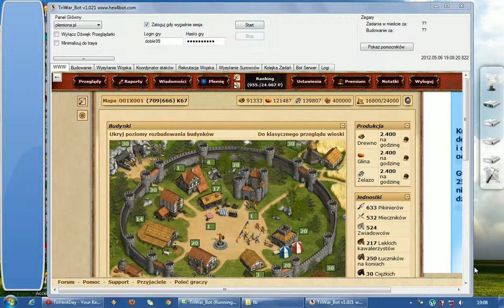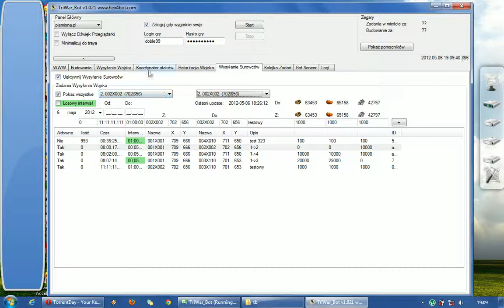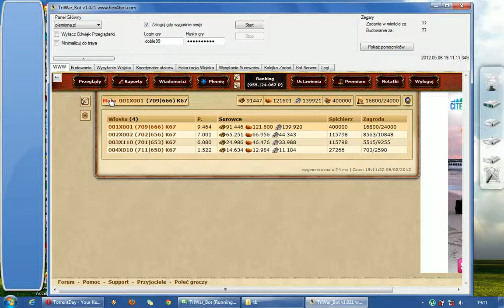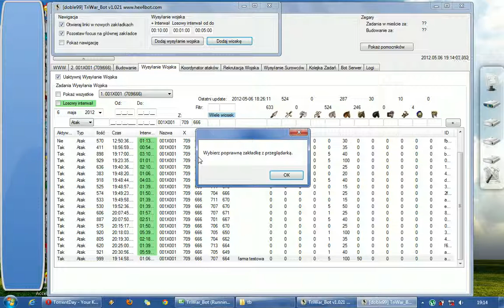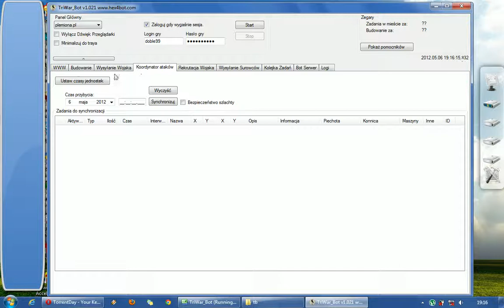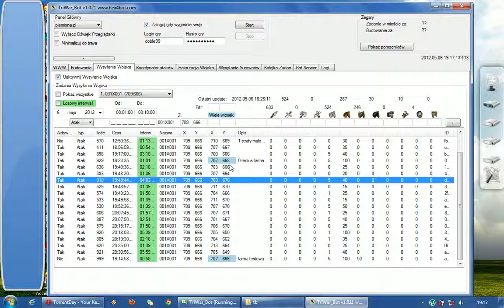Plemiona bot, Ultimate Tribal Wars Bot Tutorial cz. 4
Tutorial pokazuje jak wysyłać surowce, ustawić wysyłanie wojska w farmę, oraz tłumaczy losowy interwał.